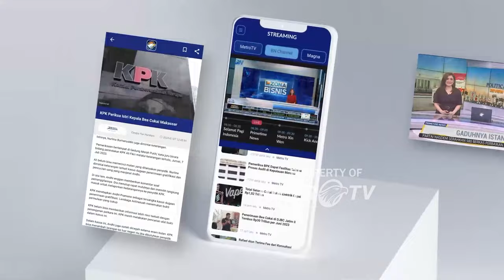Polisi Perketat Pengamanan di Mimika Terkait Permasalahan di Penambangan Dok.2009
MetroTV, Dokumentasi klasik tahun 2009, Polisi Perketat Pengamanan di Mimika